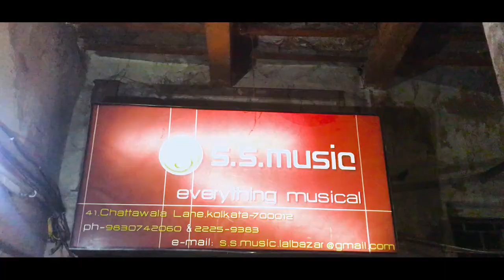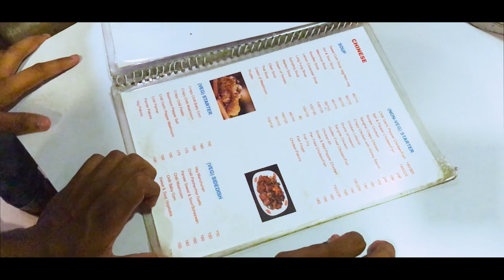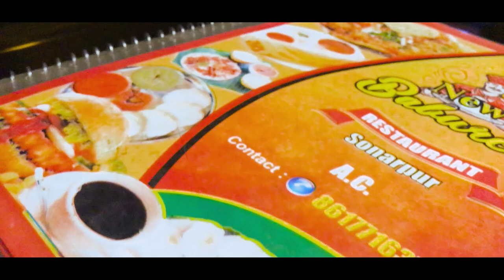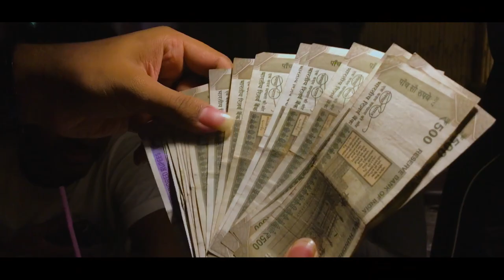Buying my First Guitar | funny vlog | Rohit sarkar vlog | bengali vlog | west bengal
Comedy video | rohit sarkar

  2021 // BEESH MAAL

Hi everyone my name is Rohit, welcome to my channel this my new and first video, I hope you will support me and my content if you enjoyed this video you can subscribe to my channel "BEESH MAAL", Do like the video and share with your friends. tell me about the video in the comments section.

THANKS TO ALL OF YOU GUYS WHO MADE THIS VIDEO POSSIBLE!!!